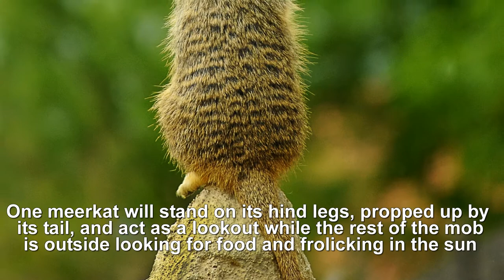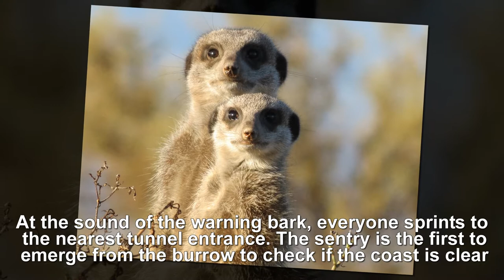Get to know MEERCATS better with these interesting facts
More Meerkats Info:

Meerkats live in groups called "mobs" which consist of 2-3 families of meerkats. One mob shares a single burrow.
Meerkats are small animals, measuring 9.75 to 11.75 inches (25 to 30 centimeters) from head to rump. Their tails add another 7.5 to 9.5 inches (19 to 24 cm) to their length. At less than 2.2 lbs. (1 kilogram), a meerkat weighs about the same as a squirrel.
These animals are found in the deserts and grasslands of Africa, including southwestern Botswana, western and southern Namibia, and north and west South Africa. They can also be found in the extreme southwestern areas of Angola and in the lowlands of Lesotho.
Meerkats are specially adapted to living in the harsh desert environment. Dark patches around their eyes help them be effective lookouts by reducing the glare of the sun, much like a baseball player who paints dark lines beneath his eyes.
Meerkats have light brown fur with a gray and brown tint to it with stripes on their back. Their dark-skinned bellies are covered with only a thin layer of fur, allowing the meerkats warm themselves by lying face up in the sun.
The meerkat is not currently endangered and is considered at lower risk of becoming endangered by the IUCN. That said, by no means should they be disregarded; they play an important part in maintaining ecological harmony in the desert. They provide food for predators like jackals and eagles, and they curb pest infestation by eating insects.
Meerkats live in areas of clumpy grassland and deserts in the southern area of the African continent, including the Kalahari Desert in Botswana, the Namib Desert in Namibia and southwestern Angola, and in South Africa.
While most of the gang is out foraging and hunting for food—or standing guard—one male or female, adolescent or young adult stays behind in the burrow to “babysit” any pups. This is not an official job—whichever adult is least hungry is put on pup-sitting duty—but the other meerkats do reward their sitter with food at the end of the day.
Although they are social and even affectionate within their clan, meerkats are highly territorial and will engage in violent, all-out turf wars with neighboring gangs. The fights are waged as a collective, with each gang posturing and attempting to intimidate the opposition first. If this fails, the fight will be brief but deadly—less than half all adult meerkats survive any given year.